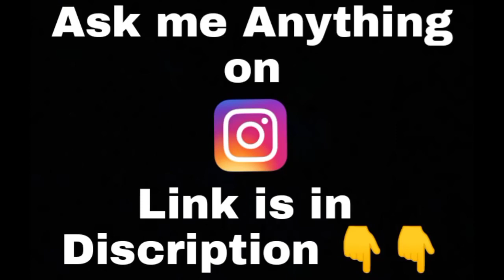🤣🤣Setting par hai 😂😂